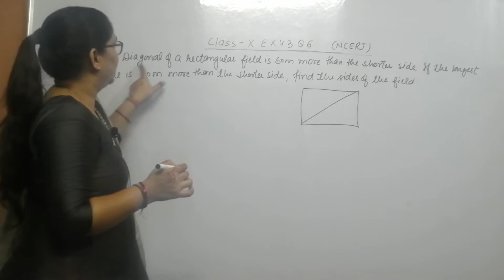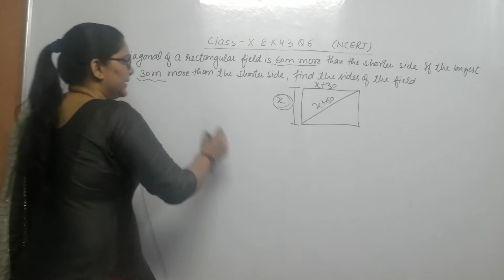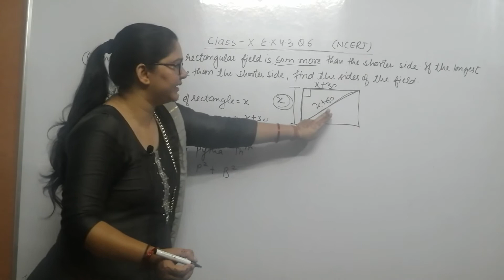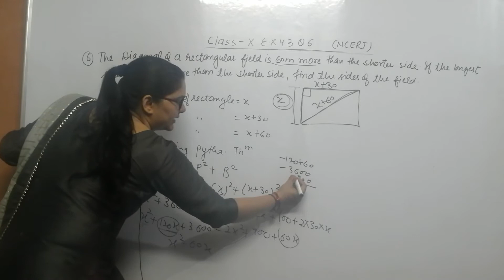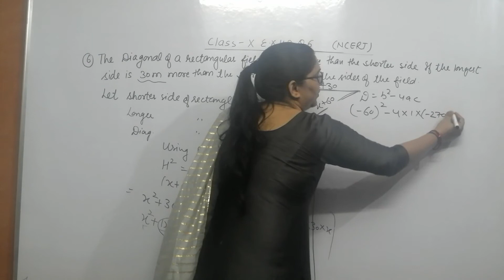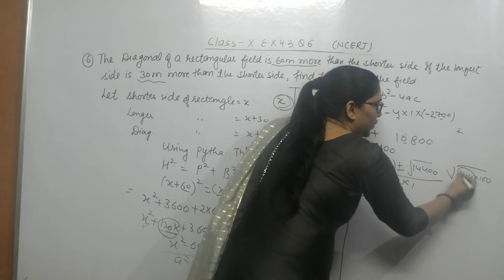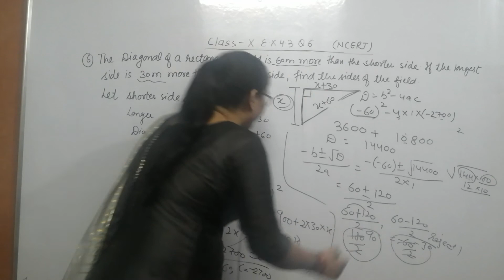Class 10th ex 4.3 q no 6